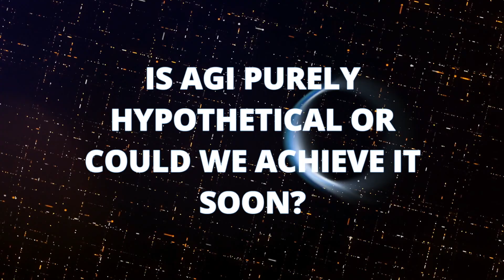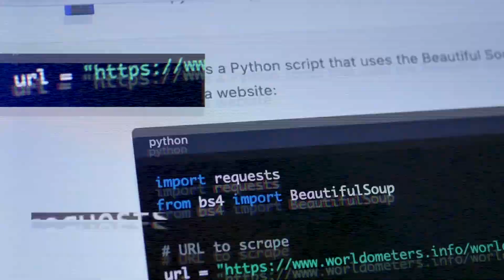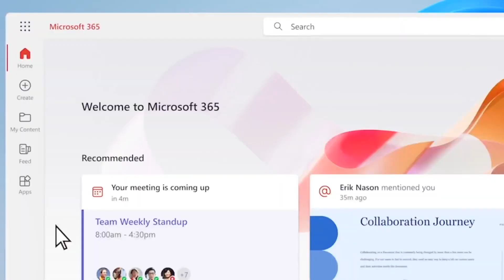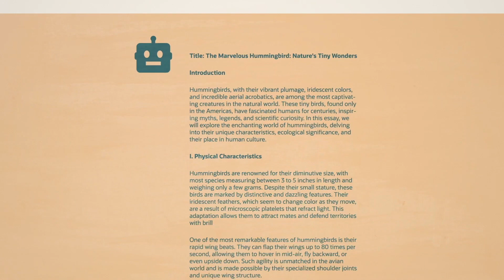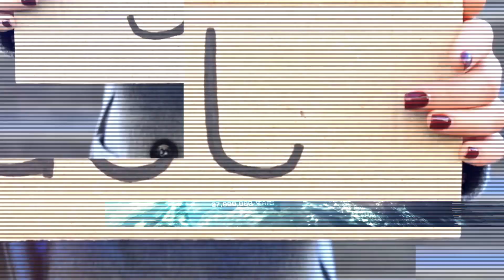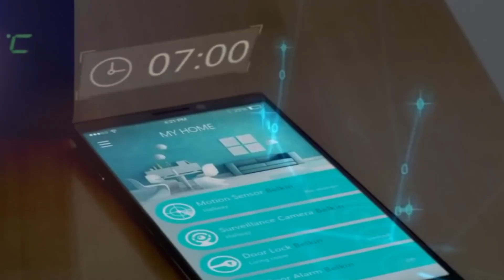Is OpenAI Now An AGI? Unveiling OpenAI's Latest Top-Secret AGI Project!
Is now the right time for AGI to get some attention? Are we ready for our new, very smart rulers to come in? Or is it all just a tech fairy tale? Okay, everyone, let's get together! Let's jump into the deep end of AI and find out, shall we? The creation of artificial general intelligence is about to be a huge step forward for humanity. But is this a quantum leap towards an AI-powered ideal, or is it the start of the end of the world?